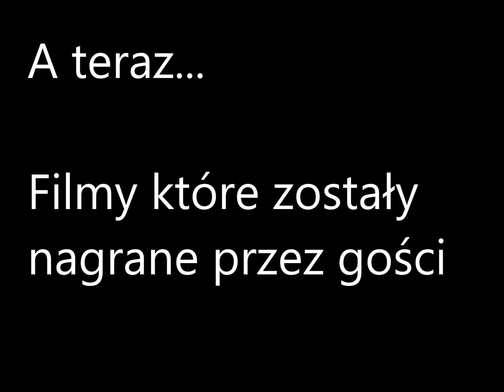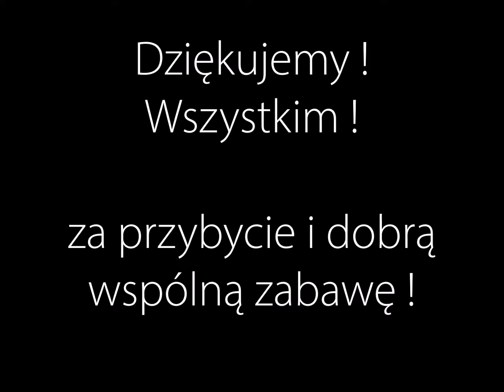Ślub Dacosty i Wioli 15 wrzesien 2018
Film Mego Autorstwa zrobiony z zdjec i filmow gosci...
Wesele 15 wrzesień